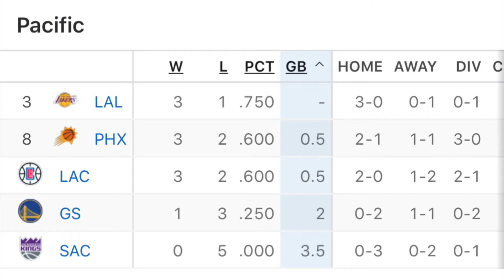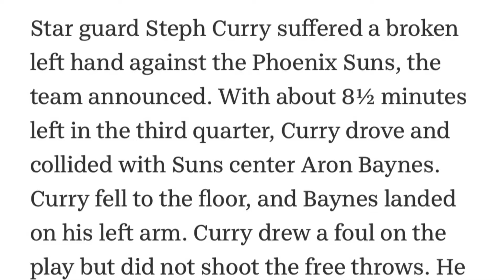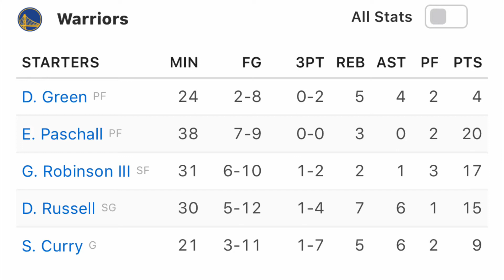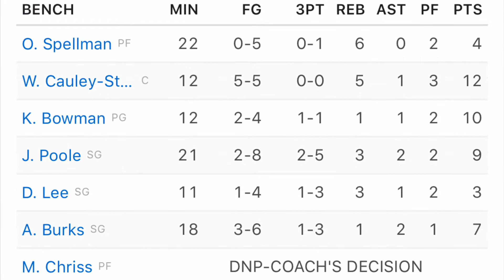What's Next For The Golden State Warriors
What's Next For The Golden State Warriors. The golden state warriors are in a bad situation right now. After loosing Kevin Durant in free agency there were many people that thought the warriors dynasty was over and there were people like me that believe the golden state warriors could still be dominant considering that they won without kevin durant. The warriors are also without klay thompson for at least half the season, so with the addition of dangelo russell i thought that steph curry could carry the load. But after the golden state warriors began the season losing to the clippers, thunder, and suns, i began to reevaluate. The warriors lost some important bench players, and defenders as well in the offseason, so defense is an issue. The golden state warriors also have alot of young inexperienced players on their roster, so we should've expected the warriors to struggle. With steph curry breaking his hand, whats next for the golden state warriors?